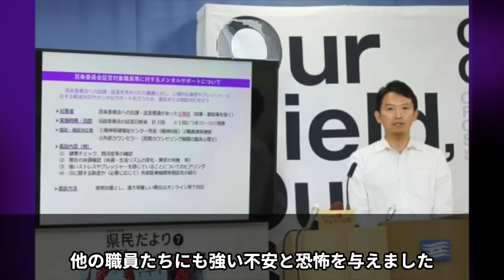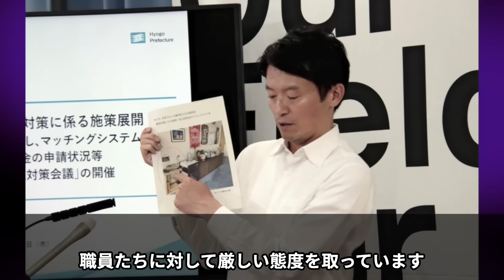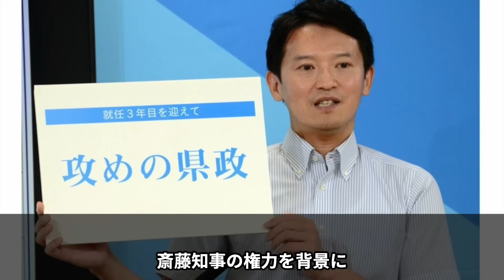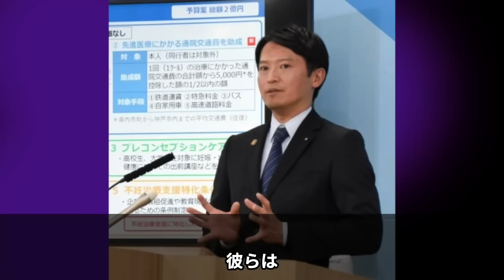【斎藤元彦】まるで北朝鮮 兵庫県庁での陰湿な圧力の実態が明らかに…職員たちの苦悩と恐怖